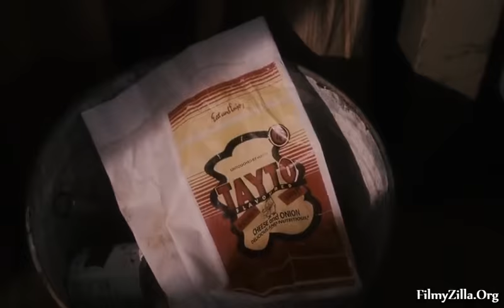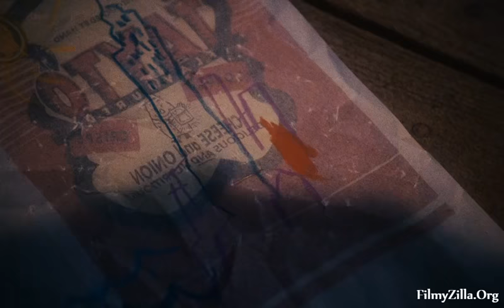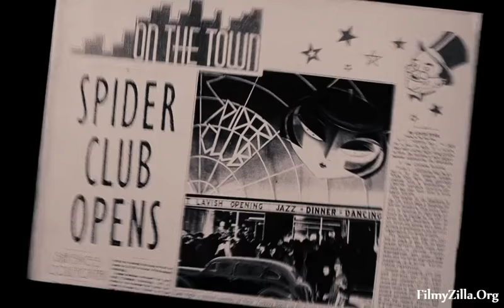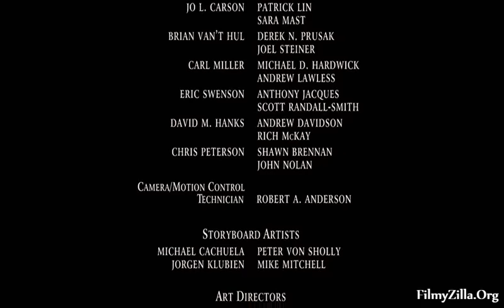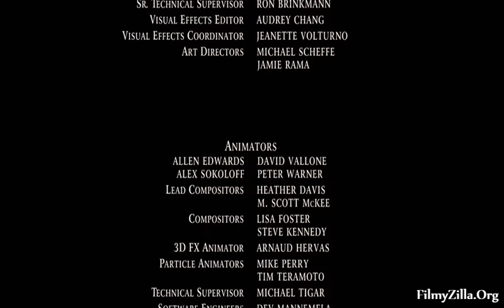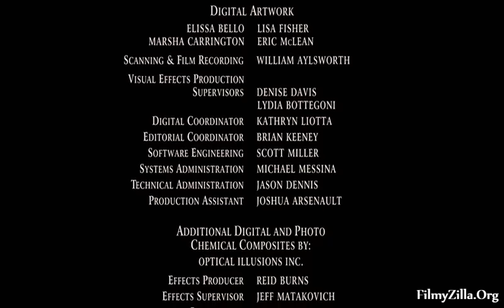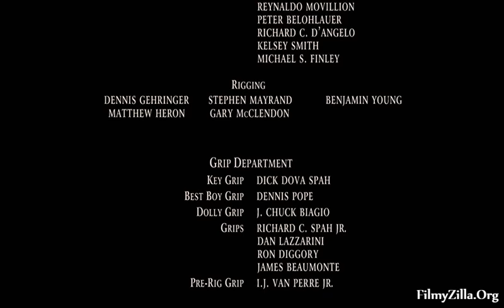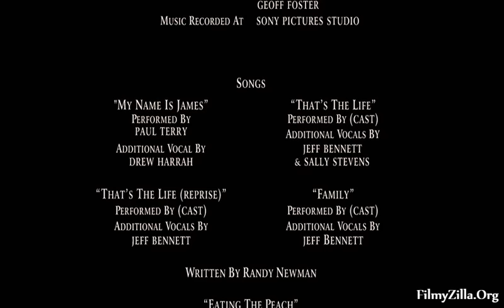Hollywood movie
Hindi dubbed cartoon movie